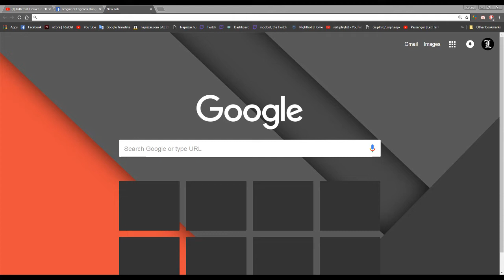Twitch lolhu logo tutorial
Hogyan addold a csoport logot + linket a csoportban valo stream hirdeteshez! Gl!